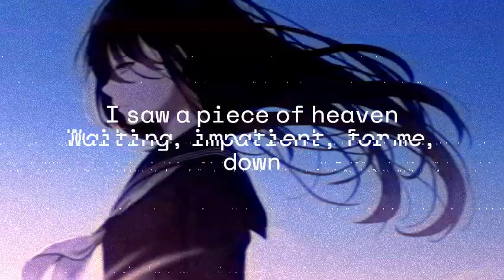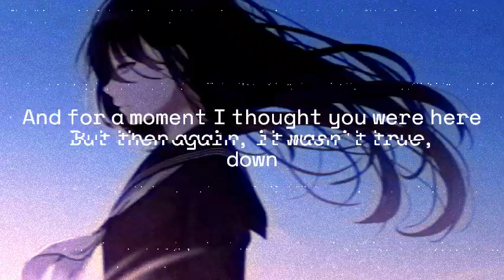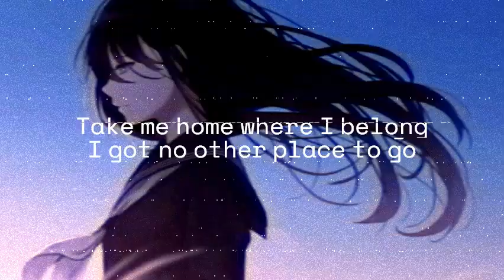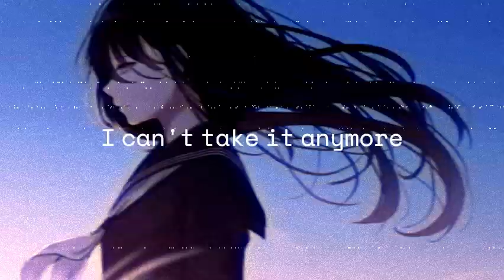Nightcore - Runaway | AURORA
"Runaway" is the lead single off of the AURORA's 2015 EP "Running with the Wolves". The song was released on the 7th of February 7, 2015, and it was also included on her debut album, "All My Demons Greeting Me as a Friend" (2016).
AURORA explained to Radio.nrk.no, that she had written "Runaway" in school as a musical project. "At that time I wrote a song that I didn't understand fully, but that later turned out to be a very important song that I understand well today, she said. And it makes more and more sense, especially when I'm on tour, and that's very nice. I feel like little-Aurora gave the older-Aurora a gift by writing a song that maybe could be useful later in life. That song from little-Aurora and that period of my life is with me now and will continue to be forever on my further travels."
There exists an acoustic version of the song whose video was published on the 11th of March 2021. She told his fans about it on Instagram, "Hello my darlings, I wanted to do a little acoustic version of "Runaway" for you all. It's very simple. And it's very honest. And it's a little piece of the core from which Runaway was born from."
Billie Eilish was greatly inspired by the video for this track. She explained, "When I was 12, I saw Aurora's 'Runaway' music video. Something inside me clicked, like, 'That is what I want to do, no matter whether it goes anywhere or not'."
The song received a surge in popularity again at the beginning of 2021 after having been used in TikTok Silhouette challenge, which was also replicated on Instagram with the Runaway Aurora filter. The song accompanied the filter. To participate in the challenge, the users would stand against the sky and place the camera in front of them to create a silhouette effect.